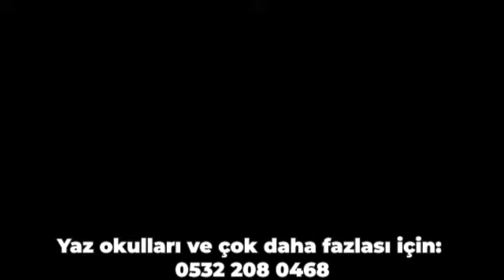Spor Kulüplerimiz Antalya Turnuvasında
Spor Kulüplerimiz Antalya Turnuvasında çok güzel başarılara imza attılar.
Yaz okulları için detaylı bilgi için : 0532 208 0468 No'lu telefondan detaylı bilgi alabilirsiniz.